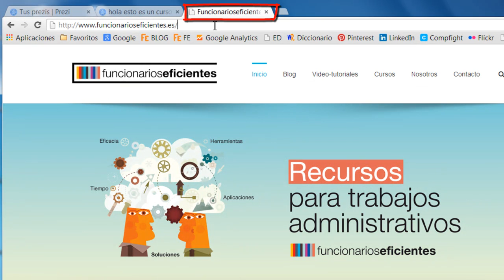Tutorial de Prezi - Como añadir URLS a tu Prezi